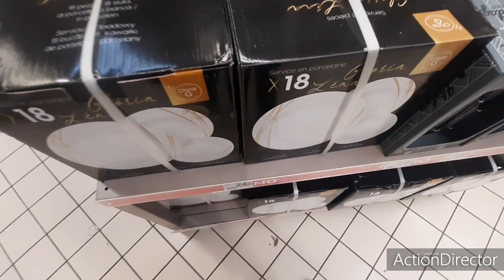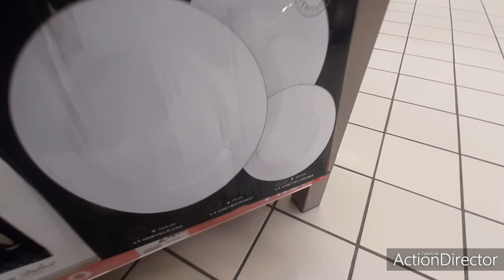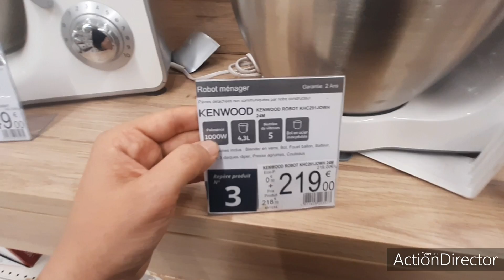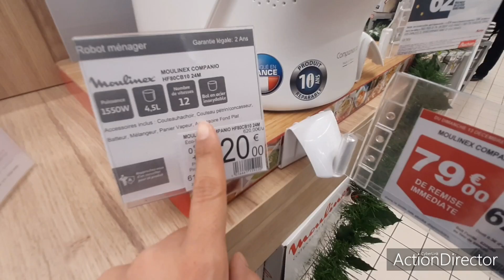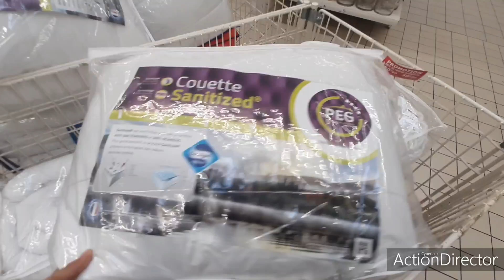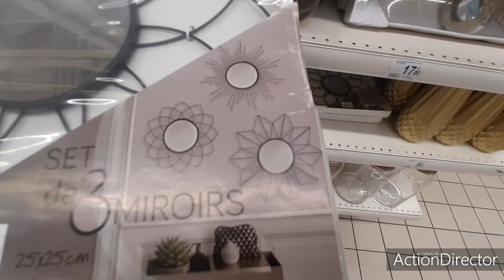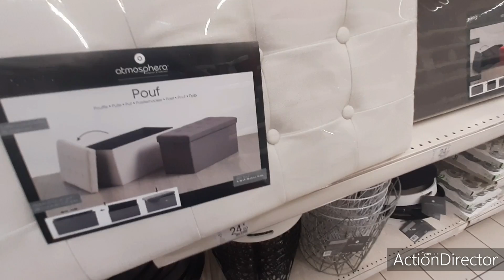ARRIVAGES AUCHAN & PROMO 18.12.20 VAISSELLE & DÉCORATION AUCHAN PROMO AUCHANFRANCE VAISSELLE #